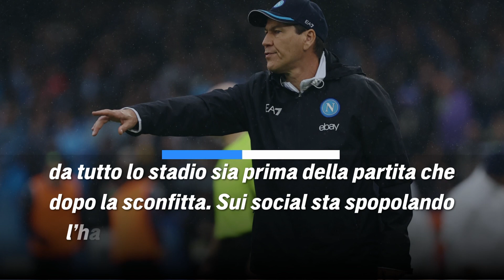RUDI GARCIA ESONERATO? LA DECISIONE DI AURELIO DE LAURENTIIS SULL’ALLENATORE DEL NAPOLI 🚨✅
La posizione di Rudi Garcia è in bilico e De Laurentiis valuta l’esonero: le ultime dopo la sconfitta contro l’Empoli! 🔥